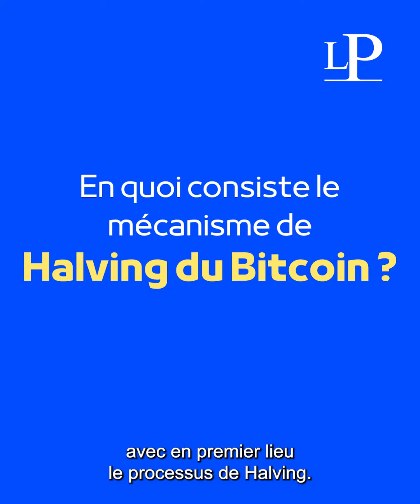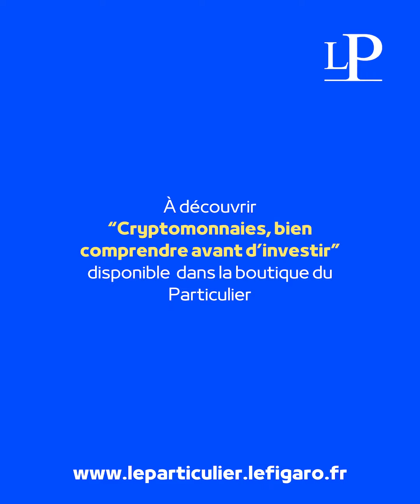Le nombre de nouveaux Bitcoins (BTC) mis en circulation va être divisé par deux !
Dans les semaines qui viennent un évènement planétaire va animer la cryptosphère : le « halving » qui se produit environ tous les 4 ans. Il s’agit d’un processus algorithmique dont le but est de diviser par deux le nombre de nouveaux bitcoins mis en circulation.

Pour aller plus loin, découvrez l'ouvrage du Particulier "Cryptomonnaies, bien comprendre avant d’investir" disponible